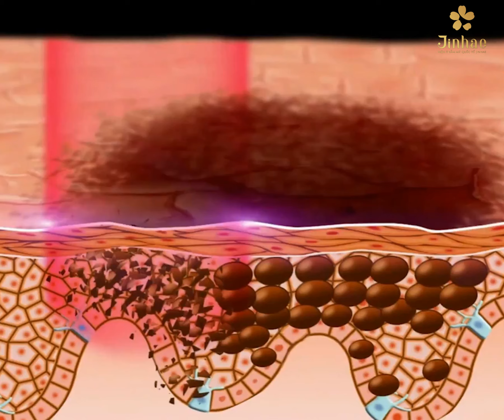Công nghệ trị nám Mela Sure tại Jinhae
Mô tả Công nghệ trị nám MelaSure tại Viện thẩm mỹ quốc tế Jinhae